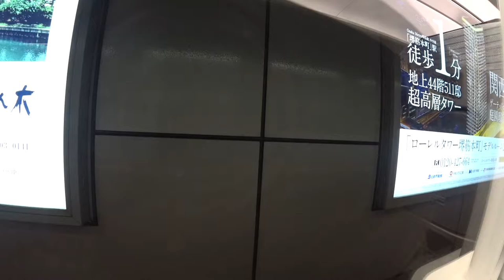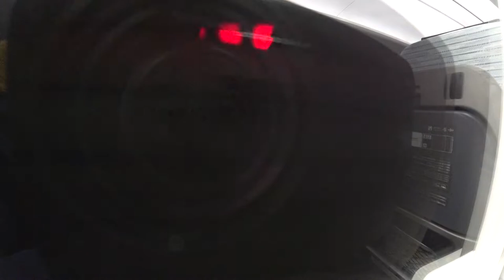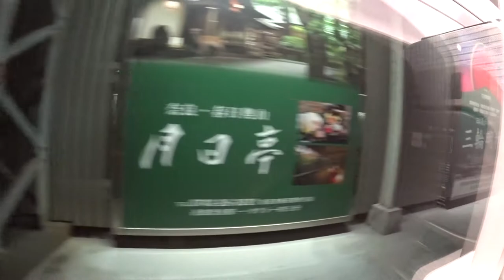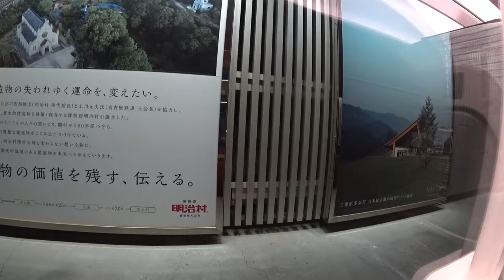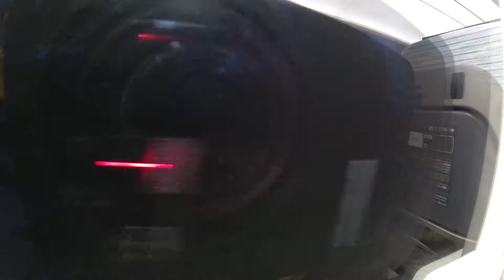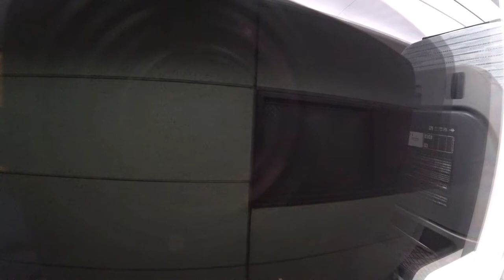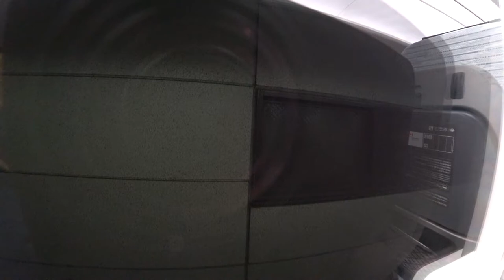【鉄道車窓】 近鉄難波線～名古屋線 80000系特急ひのとり ［大阪難波→近鉄名古屋］ 夜明け前 Train Window View - Kintetsu Ltd. Exp. HINOTORI -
字幕入り

近鉄難波線～名古屋線80000系特急ひのとり、大阪難波ー近鉄名古屋間の左車窓動画

2022年1月30日撮影

Train Window View from OSAKA-NAMBA to KINTETSU-NAGOYA (Left Side)

Kintetsu Railway Co., Ltd.